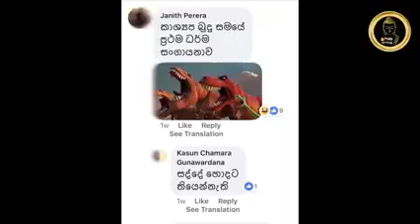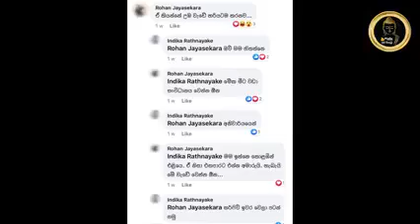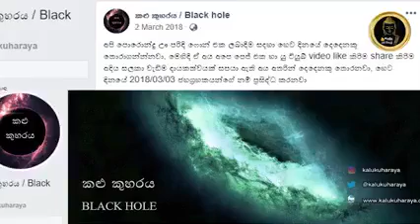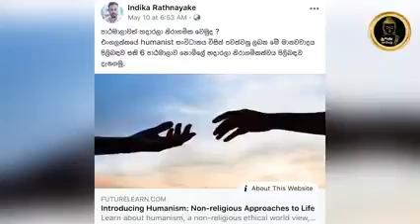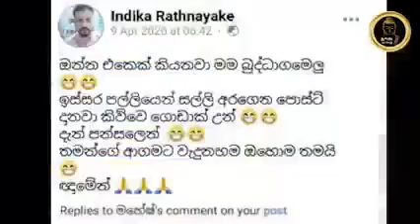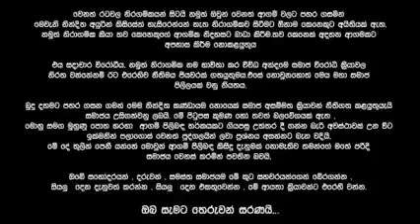පන්සිල් පද පහ රැක්කොත් ඌ අන්තවාදියෙක්